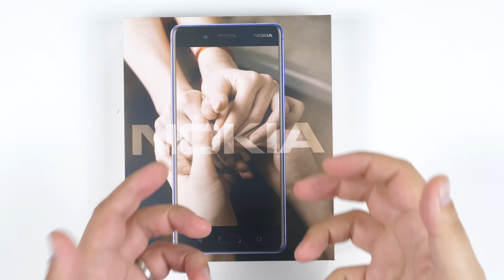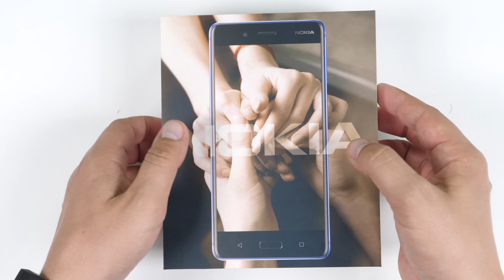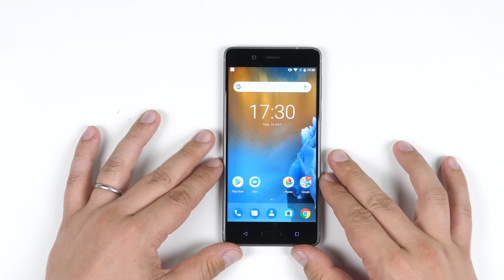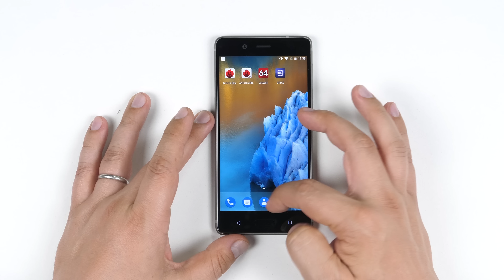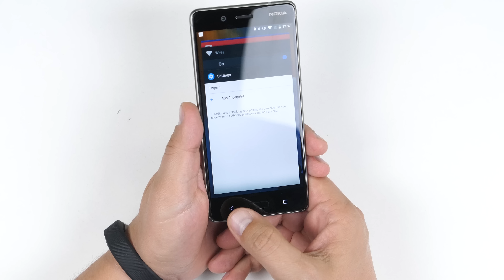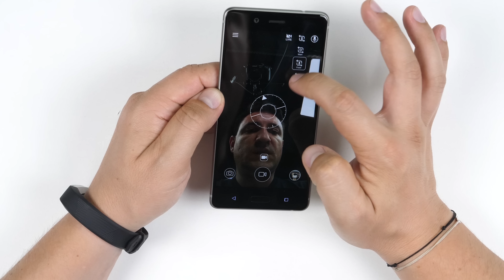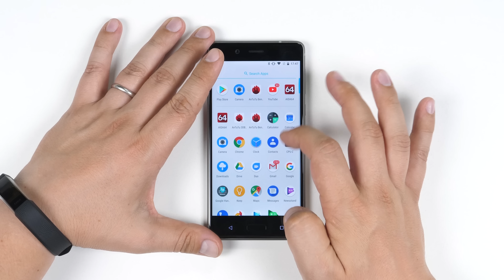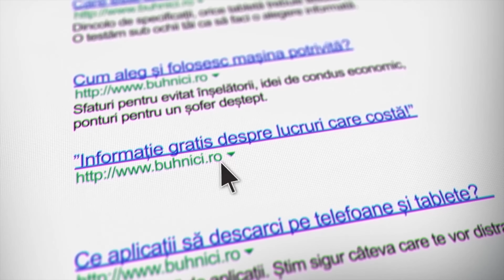UNBOXING & REVIEW - Nokia 8 - Sunt impresionat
Până la un punct, desigur, deși am fost forte nerăbdător să îl testez. La capitolul performanțe promitea mult, și a dovedit că poate. Este cred cel mai puternic Nokia și se aliniază cu vârfurile de gamă la momentul actual. Snapdragon 835, 4 GB RAM cu 64 GB stocare, sau 6 GB RAM la cel cu 128 GB și un eran cu rezoluție peste FullHD, la o diagonală de doar 5.3 inci.